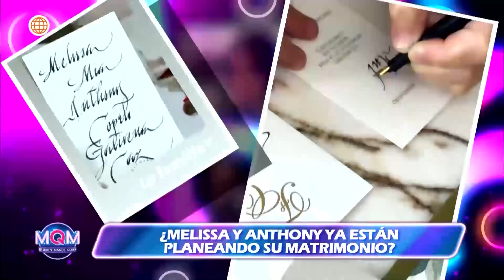Mande Quien Mande: Se acerca la boda de Anthony y Melissa (HOY)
¡SE ACERCA LA GRAN FECHA!
Melissa y Anthony ya están planeando su matrimonio.

Mande Quien Mande, de lunes a viernes a las 1:40 p.m. no te pierdas

Acerca de Mande Quien Mande:
Disfruta del entretenimiento y humor de Mande Quien Mande, un programa que te hará reír y pasar momentos divertidos.

Conducido por María Pía Copello, Carlos Vílchez y Mario Hart.